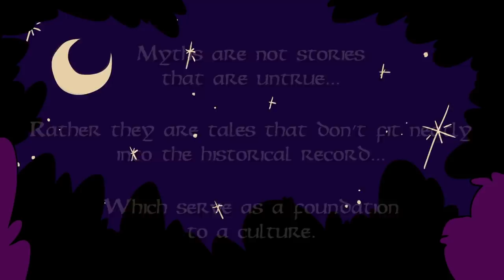Son Tinh & Thuy Tinh - The Mountain God vs The Lord of Waters - Vietnamese - Extra Mythology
Sometimes you have a daughter that's so amazing, even the gods fight for her hand in marriage. Son Tinh, the Mountain God and Thuy Tinh, the River God both want to marry the strong & intelligent My Nuong. The gods are both evenly matched, capable of incredible feats so the emperor poses one last trial. Whoever arrives first the next day with a suitable wedding present will get to marry his daughter. Thuy Tinh may have spent a little too much time picking out presents because by the time he arrives, My Nuong and Son Tinh are long gone. But Thuy Tinh isn't going to give up so easily...